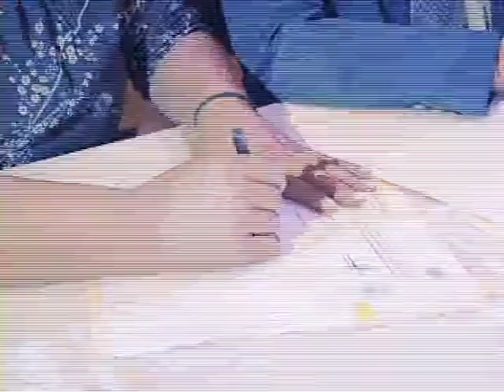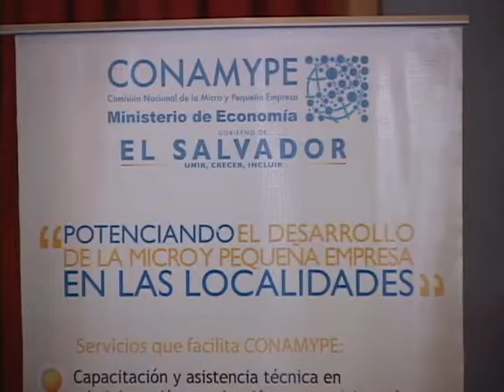FIRMAN CONVENIO 17 12 2013 ATV NOTICIAS l ATV ANTENA TELEVISION l